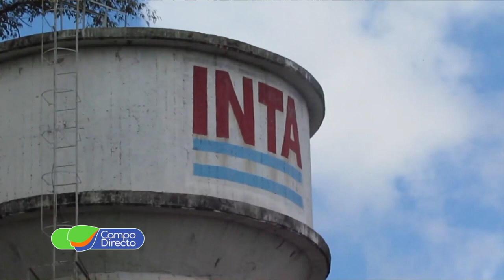Promo Jornada INTA CIAP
El CIAP abre sus puertas a la comunidad

Martes 17 de setiembre de 9 a 16 hs.

Centro de Investigaciones Agropecuarias (CIAP) del INTA

Av 11 de Septiembre 4755, ex Camino a 60 cuadras km 5,5, Córdoba

 (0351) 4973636 ó 4974343, interno 201